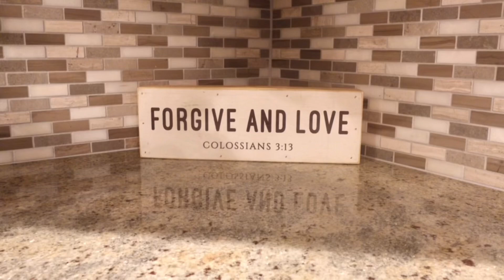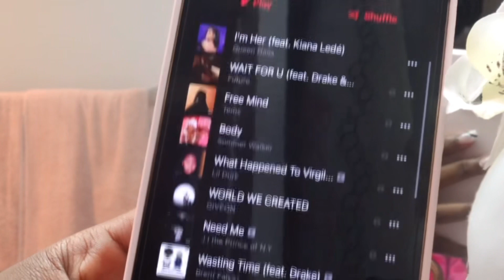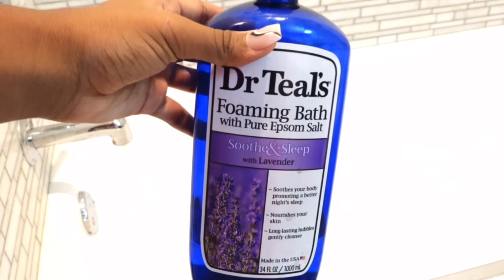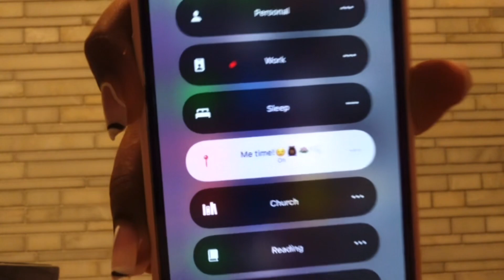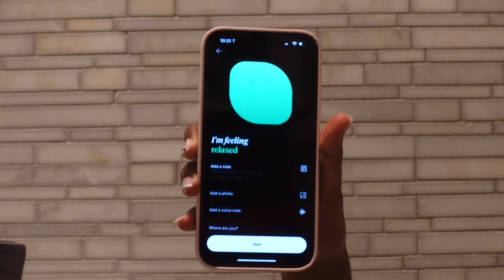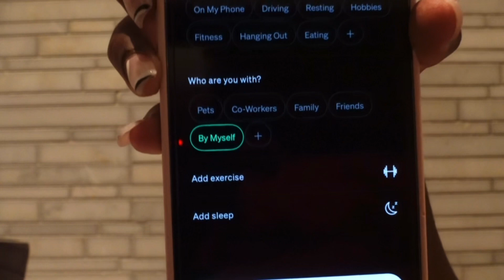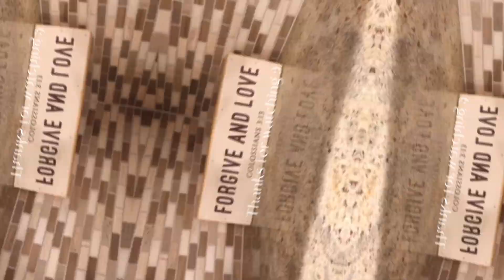REST & RECHARGE | NIGHT ROUTINE!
Hey Heavenly’s! I hope you guys enjoyed this video.

Everything I mentioned is linked below ⬇️

Items mentioned IN order:

- Ice cubes
- Ouai body scrub
- Naturium body wash
- Chanel bath tabs
- Dr.Teals Bubble Bath
- Bath Tray
-  How We Feel-App Store
- Lip mask
- Electric lighter
- Necessaire body lotion
- Ouai perfume